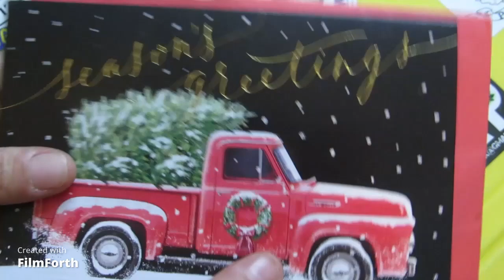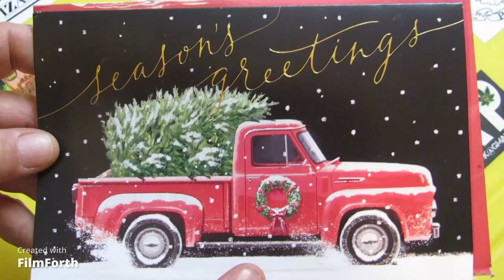Mail Call #14, Bobby In The Basement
Hello everyone,

Today we have a mail call from Bobby In The Basement. If you haven't had a chance to check out Bobby's channel, now is a good time.

Thanks